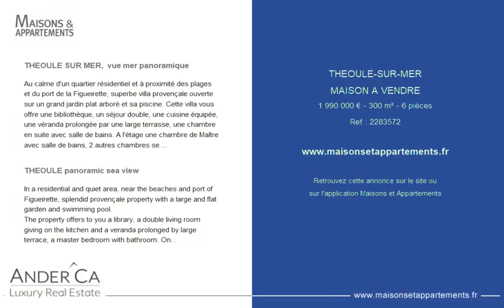THÉOULE-SUR-MER - MAISON A VENDRE - 1 990 000 € - 300 m² - 6 pièce(s)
Référence : 2283572

THEOULE SUR MER,  vue mer panoramique

Au calme d'un quartier résidentiel et à proximité des plages et du port de la Figueirette, superbe villa provençale ouverte sur un grand jardin plat arboré et sa piscine. Cette villa vous offre une bibliothèque, un séjour double, une cuisine équipée, une véranda prolongée par une large terrasse, une chambre en suite avec salle de bains. A l'étage une chambre de Maître avec salle de bains, 2 autres chambres se partageant une autre salle de bains.
En rez-de-jardin, un grand sous-sol, une chambre avec salle d'eau, buanderie et garage.
Un grand parking pour plusieurs voitures et un abri de jardin complètent cette magnifique propriété.
Les honoraires d'agence sont à la charge du vendeur.

THEOULE panoramic sea view

In a residential and quiet area, near the beaches and port of Figueirette, splendid provençale property with a large and flat garden and swimming pool.
The property offers to you a library, a double living room giving on the kitchen and a veranda prolonged by large terrace, a master bedroom with bathroom. On the floor, a scd Master bedroom with bathroom, 2 bedrooms and another bathroom.
On ground floor, a vast basement with many storages, a bedroom with shower, wash-house, large garage.
The property has in complement, a shelter garden, a carpark which can accommodate several vehicles.

Cette annonce vous est proposée par l'agence ANDER'CA Luxury Real Estate

|1672902|